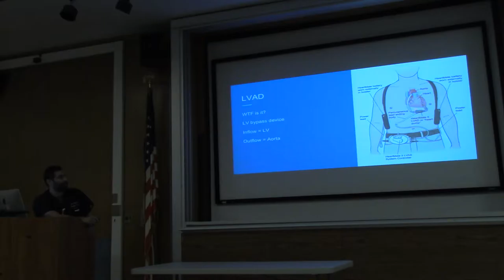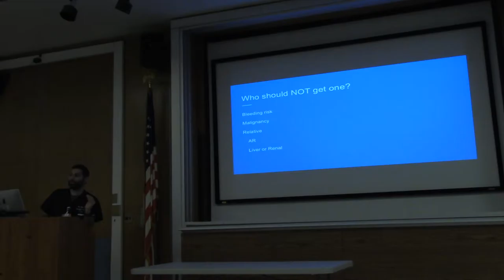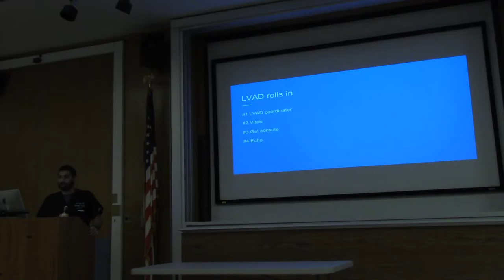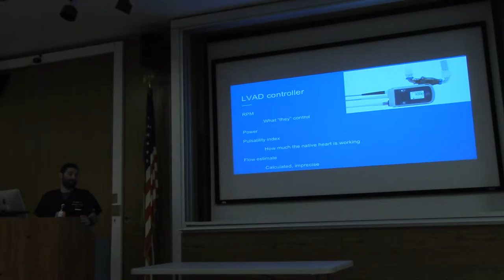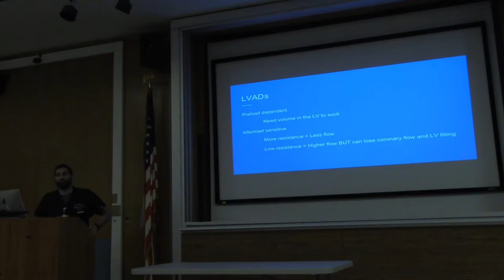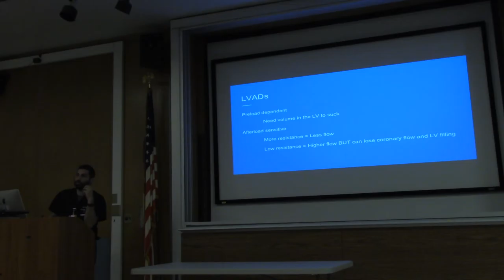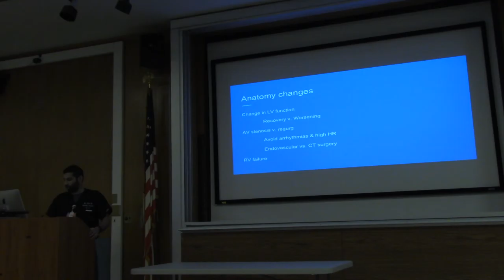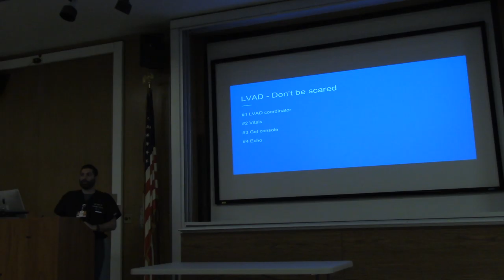Dr. Neil Singh: LVADs